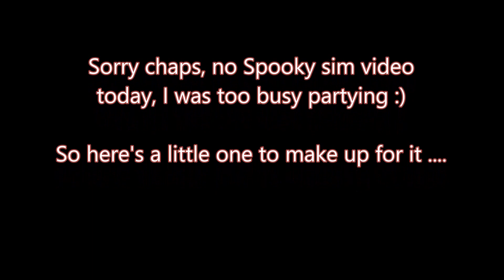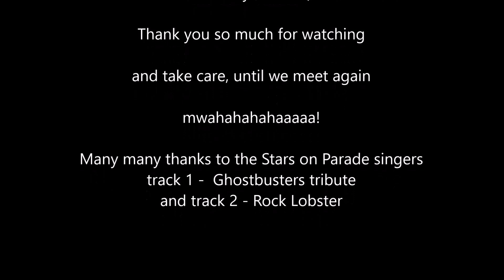Spooky Bar Soho parties - Episode 18 (Day 5 Halloween special)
It's the friday finale of this week's daily Spooky Sims episodes... *passes out* and its not even Halloween yet!

Okay, I was too busy partying to record a sim today, so here's a fun video showing a little of what we were doing.

Includes scenes from Dj Chillpepper's Helectro horror Swing Party held on Thursday and Dj Ratty's Halloween Spooktacular party on Friday... Filmed on location at Bar Soho

Tracks taken from Stars on Parade Singers Halloween Party Album from 2003
Track 1-Ghostbusters (Ray Parker, Jr.)
Track 2-Rock Lobster ( Kate Pierson / Fred Schneider / Keith Strickland / Cindy Wilson / Ricky Wilson )
Singing performed by the Stars on Parade Singers